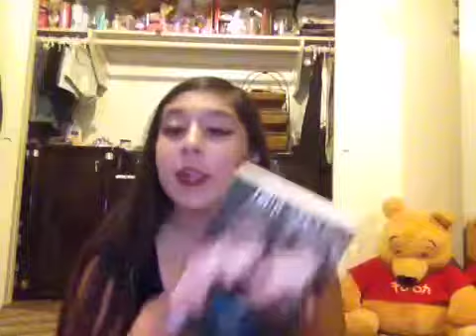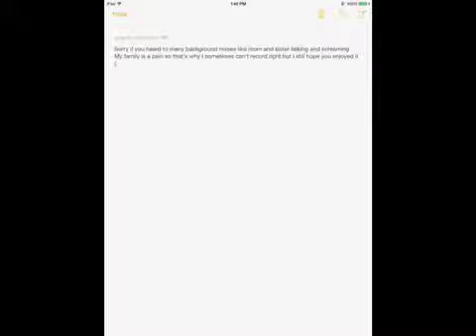My 15th Birthday Haul!!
If you went all the way down here than comment CUPCAKES :D

Video schedule for this channel: Fridays.
Video schedule for my makeup channel: Tuesdays
Video schedule for my crafting channel: Thursdays.
Video schedule for my vlogging channel: Not so daily?